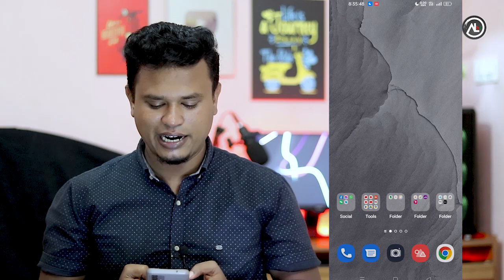দেশের সিম বিদেশে ব্যাবহার / International Roaming